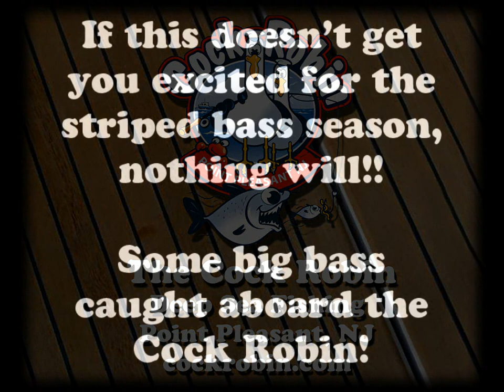Big Striped Bass compilation on the Cock Robin - Deep Sea Fishing - Point Pleasant, NJ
This is a compilation of stripers caught on the Cock Robin over the past few years. If watching this doesn't get you ready for upcoming striped bass runs, nothing will! Thanks to all the great fisher "persons" who caught these fish and we hope to see you all soon!!